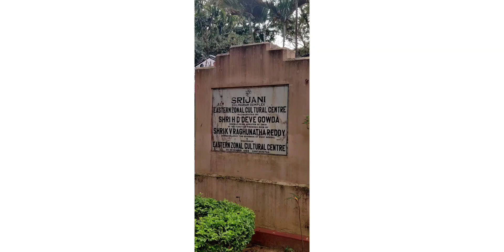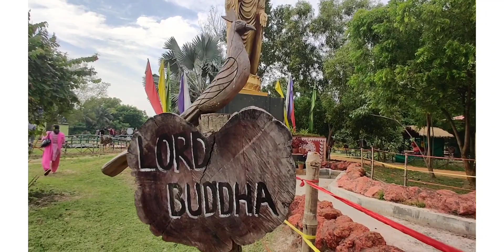Trip to shantiniketan 😘